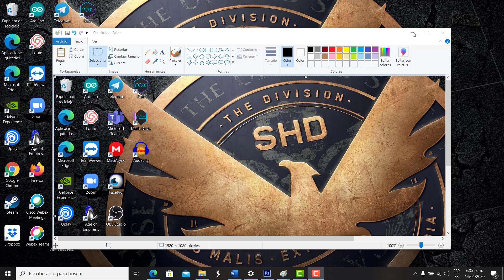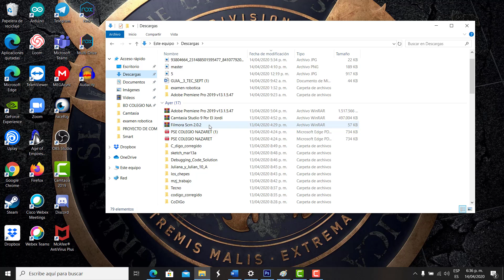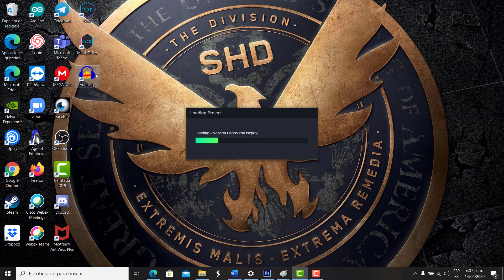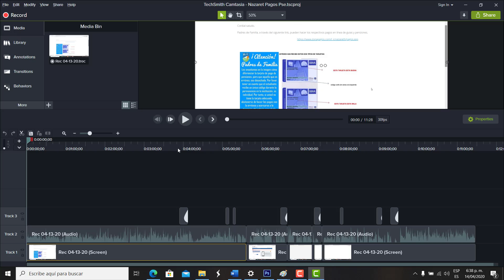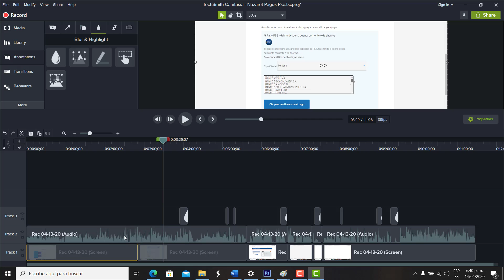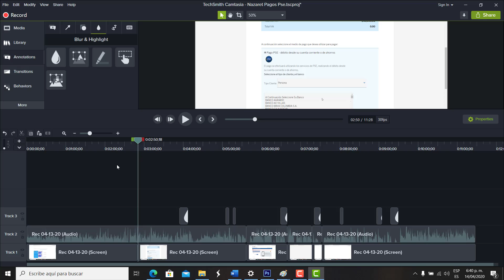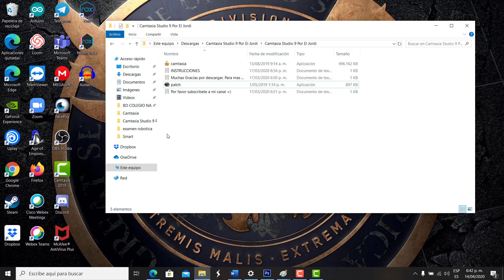ONCE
LINK PARA DESCARGAR EL CAMTASIA
recuerden que pueden usar lo que sepan usar.